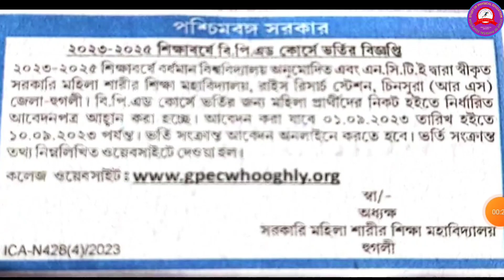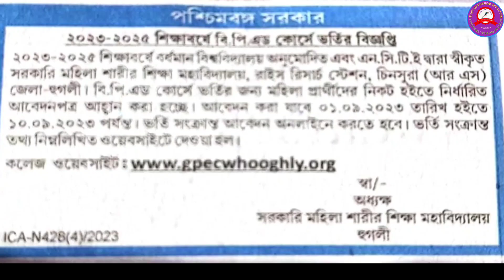Hooghly Women B.PED Admission 2023-25 Session Online Application Start ✓@sportsfreelancer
I'm Saktidhar Sarkar as a teacher
of Smart Future Academy Kaliyaganj UttardinajPur West Bengal

This channel provides videos on all types of job education and physical education. Our channel provides detailed information on education and sports along with rules and regulations of various sports and various competitions.
Telegram - Study of Physical Education
Teacher Name- Saktidhar Sarkar
Qualification - Master's of Physical Education (M.PED)
Now Current Jobs - Assistant Teacher - Smart Future Academy - CBSC CURRICULUM NEW DELHI
Teaching Staff
1.Saktidhar Sarkar (B.PED/ M.PED- Post Graduate Government Institute For Physical Education) NIS- KHO- KHO. Asst. Teacher - Smart Future Academy And University Coach
2.Rajniash Sharma ( B.PED/ M.PED- Post Graduate Government Institute For Physical Education) NIS-Volleyball)
3.Tanmay Das ( B.PED/M.PED- Post Graduate Government Institute For Physical Education)Asst. Teacher - Narayana Group of education)
4.Himashu Sardar ( B.PED/ M.PED) Post Graduate Government Institute For Physical Education
5. Prandas Murmu ( B.PED/ M.PED) Bardwan University
6.Pratic Bhadra ( B.PED/M.PED) Post Graduate Government Institute For Physical Education